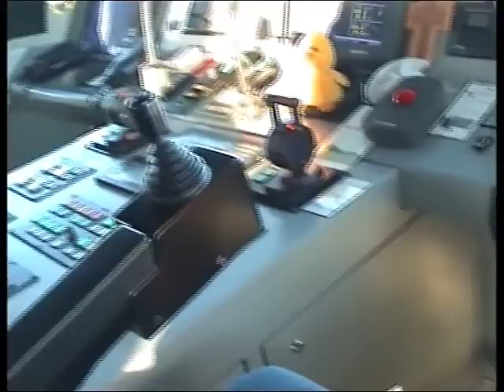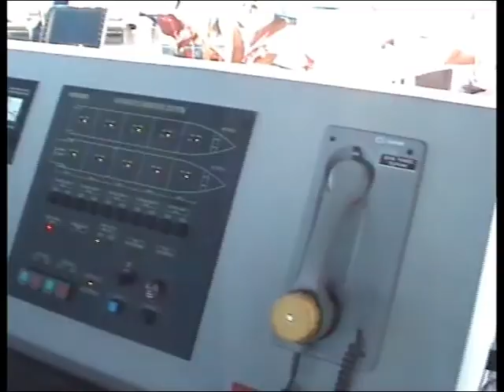ΑΙΟΛΟΣ ΚΕΝΤΕΡΗΣ ΓΕΦΥΡΑ ΤΟΥ ΠΛΟΙΟΥ (𝔸𝕖𝕠𝕝𝕠𝕤 𝕂𝕖𝕟𝕥𝕖𝕣𝕚𝕤)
Ευχαριστώ τους τότε αξιωματικούς του πλοίου για αυτές τις λήψεις.Ήταν το γρηγορότερο πλοίο της Ελλάδος maximum 45knots στην αρχή με τους Pielstick κινητήρες.Λόγω κόστους(υπερβολική κατανάλωση καυσίμων)και ζημιών στις ακτές αλλάξανε τους κινητήρες με πιο μικρή ισχύ MAN.Τώρα σαπίζει βυθιζόμενο με εισροή υδάτων κάπου στην Αουγκούστα της Ιταλίας...